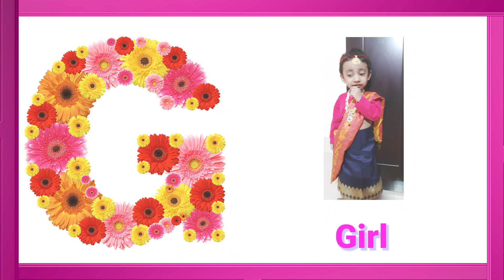A for Apple || Learn A to Z Alphabets with Words || English varnamala